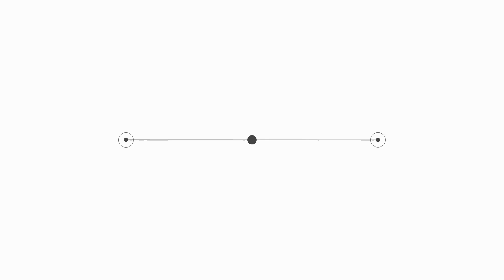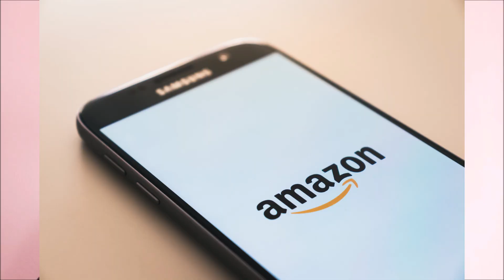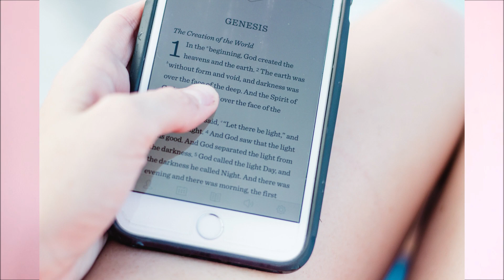How to earn money from Blogging? | Blogging மூலம் பணம் சம்பாரிப்பது எப்படி? |Tamil |Tech Tamizhan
This video explains the ways to earn money using blogging. Please watch the video till the end to know the surprising facts about blogging.

Watch our best videos related to blogging